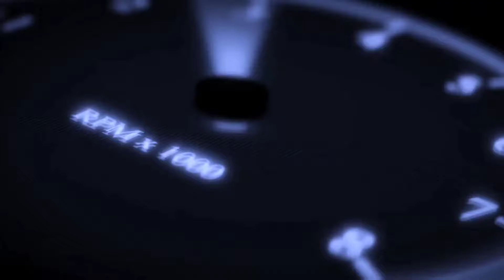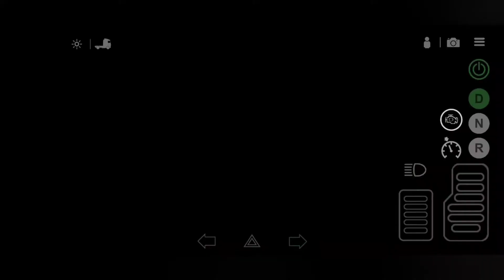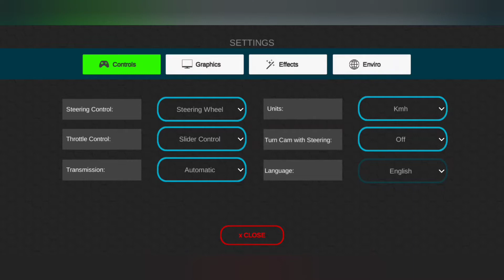UNIVERSAL TRUCK SIMULATOR | FIRST LOCK | #1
👉Game Link👈
 Android: